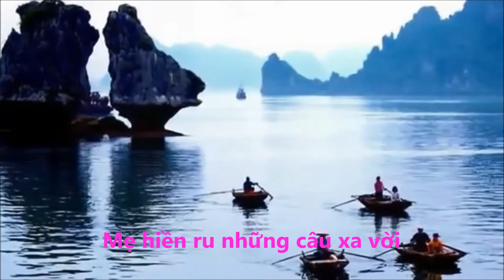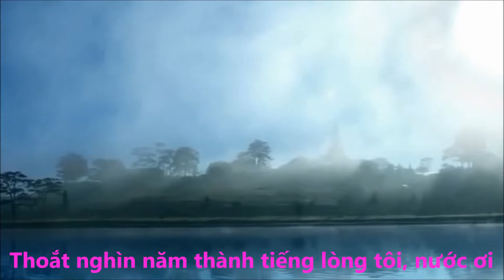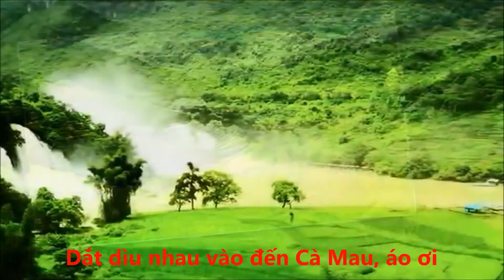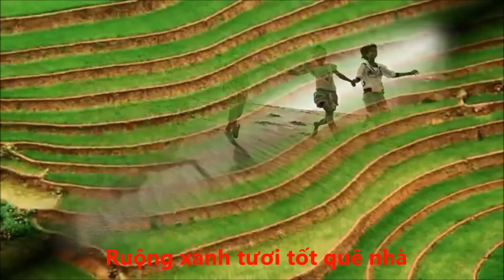Tinh Ca Tieng Nuoc Toi